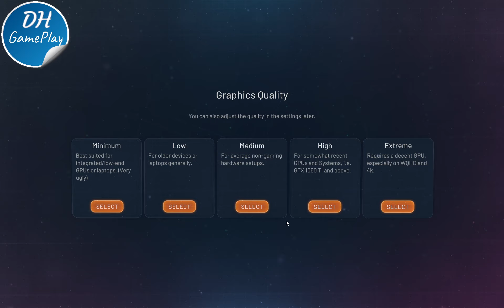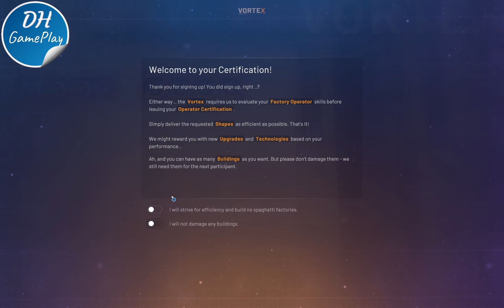Shapez 2 | Gameplay | PC | Walkthrough | Part 01 | No Commentary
💚 Upcoming videos
Everyone who wants to be informed about new videos on the channel.
I am constantly updating.

💚 Channel Guidelines
1. Be kind, civil & respectful to all & English only in chat & comments
2. No constant backseating, spamming, copy paste, or all caps
3. Read the title, description & review thumbnail for details